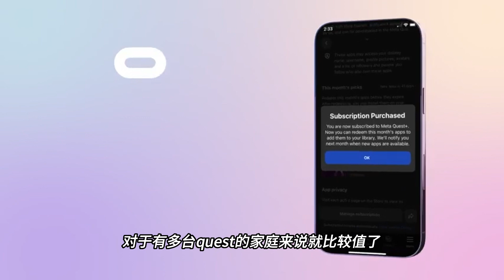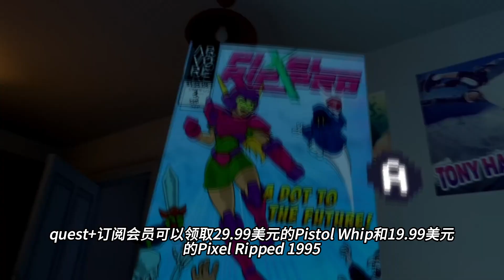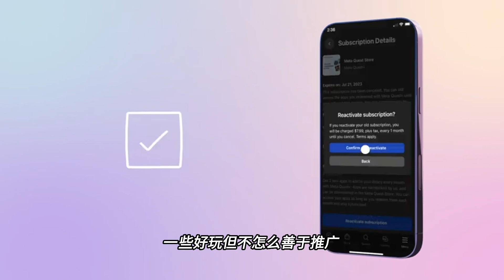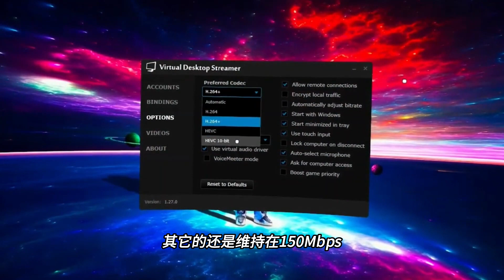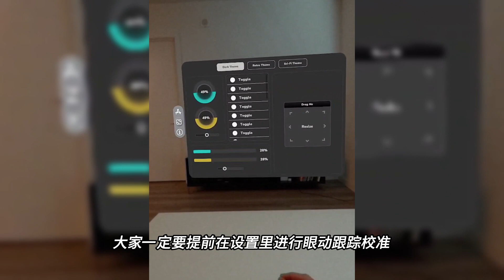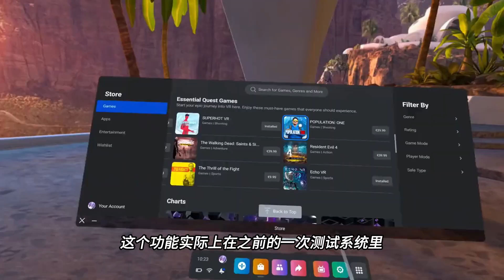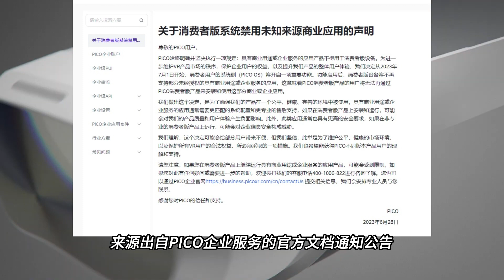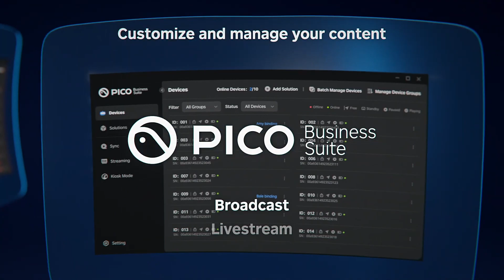【VR速递】详解Quest+会员订阅 VR串流更新400M码率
00:01  关于Meta Quest+会员订阅的详细说明
02:45  VD串流更新支持400M码率
04:16  Quest Pro优化眼动追踪 第三方眼手交互demo
05:07  Quest商店新增全景预览 优化系统应用菜单栏
06:10  PICO 5.7系统更新录屏功能 体感追踪器将支持全身动捕
06:43  PICO要禁用未知来源应用了？